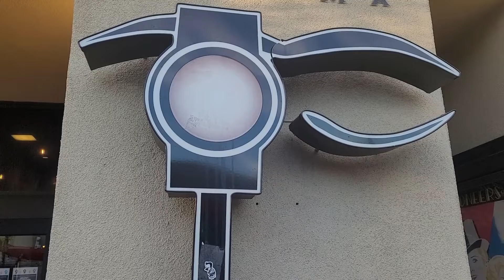No Strings Pt 0 5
Test for a short film im making